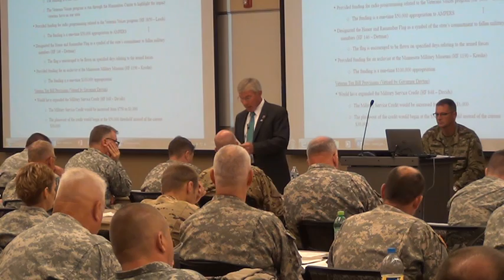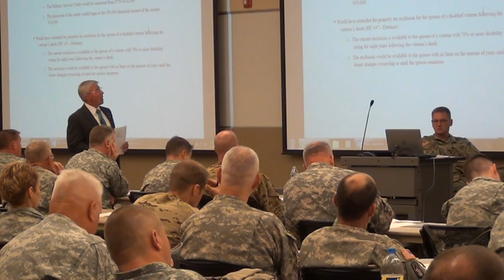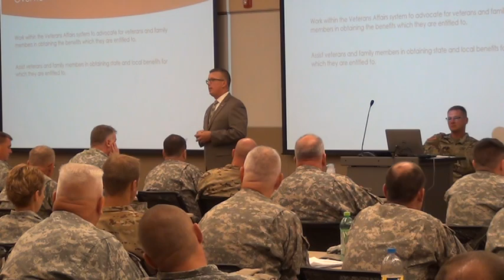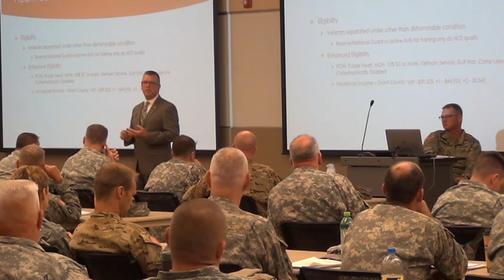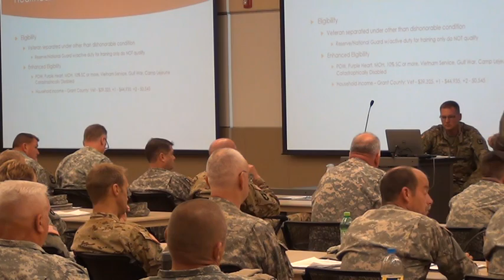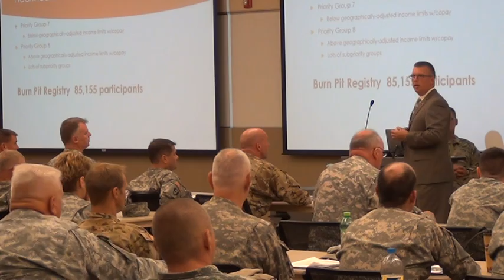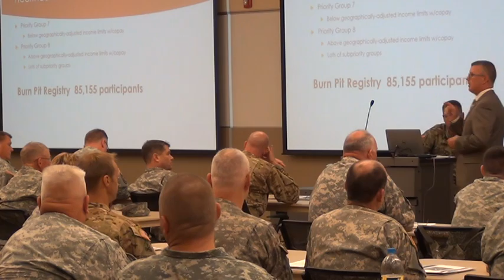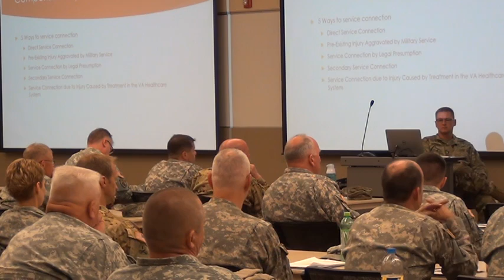WOPD Pt 5